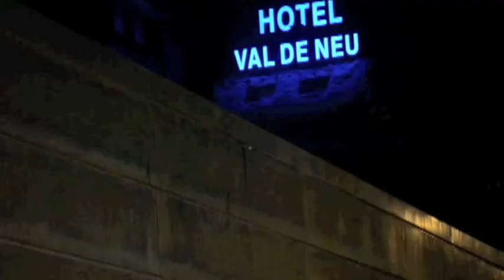Technine - Hard To Earn - Lucas Magoon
SHARING FOR ALL THE FANS.

Video meant for entertainment and educational purposes.

If you like this video, then please support Technine and buy their stuff!

LFSNS Boardshop is your spot for everything Technine, Nomis, Original Genius, Banshee Bungee, & jammypack / Jammy pack!

Check us out for Technine.

snowboards
bindings
jackets
outerwear
pants
gloves
clothing / clothes
hoodies
t shirts
sweatshirts / sweaters
hats
beanies
bandanas
facemasks
gaiters
stickers
goggles
& more...